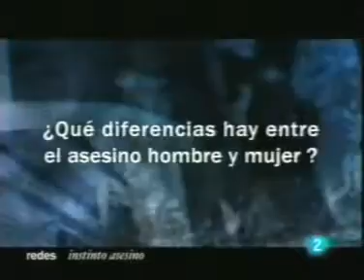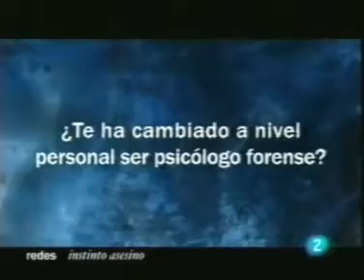Psicologia forense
- La psicología forense apoya y asesora a los jueces.

El trabajo del psicólogo forense, es un trabajo clínico y diagnóstico sobre el estado mental de las personas implicadas de alguna manera en un proceso legal.

Si necesitas los servicios de un psicólogo judicial o forense en Alemar Psicólogos podemos ayudarte.